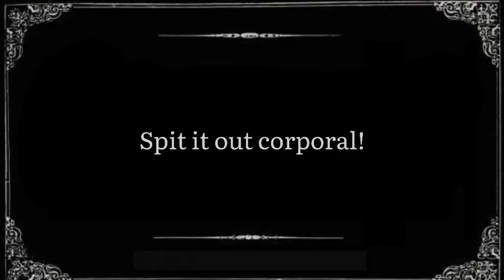we’ve been compromised!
oh colonel, this meme is so fucked